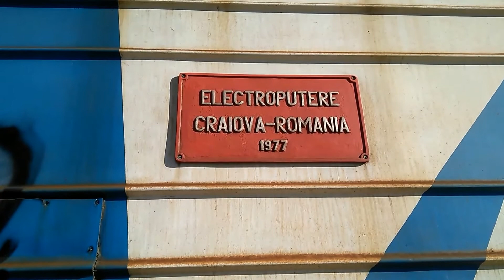Exterior Locomotora Rumana Electroputere 060 DA L66 Comsa Rail Transport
Vista exterior de la locomotora diesel Rumana L66 de Comsa Rail Transport.